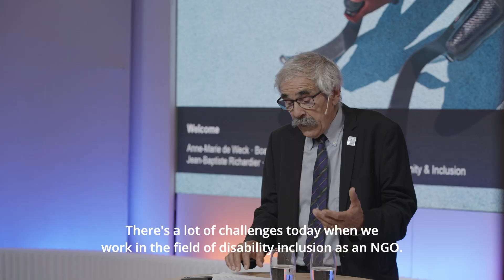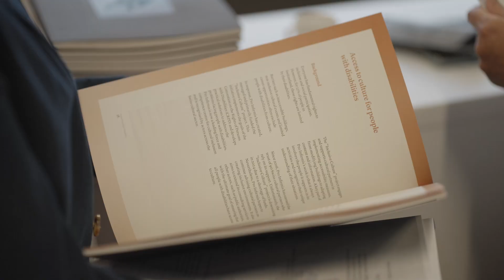How can philanthropy empower individuals with disabilities?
At Lombard Odier, our commitment to philanthropy is deeply rooted in our history with the International Committee of the Red Cross. So we were proud to join an invited audience at the International Red Cross and Red Crescent Museum in Geneva, where Anne-Marie de Weck, Vice-Chair of Lombard Odier’s Fondation Philanthropia, and Maximilian Martin, Global Head of Philanthropy at Lombard Odier, led a compelling discussion on enhancing health and societal inclusion for people living with disability.

Watch our video and discover here how we can drive meaningful change for people with disabilities, and build a more equitable future.